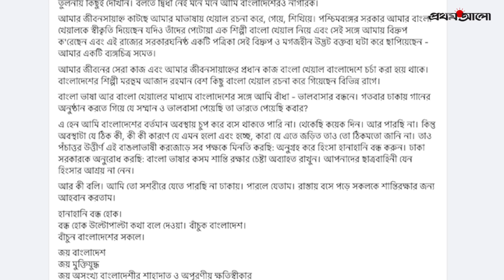কোটা আন্দোলন: ‘বাংলা ভাষার কসম, শান্তি রক্ষার চেষ্টা অব্যাহত রাখুন’ | Kabir Suman | Quota Andolon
কোটা আন্দোলন বিশ্বজুড়ে ছড়িয়ে গেছে। এবার বাংলাদেশের কোটা সংস্কার আন্দোলন নিয়ে মুখ খুললেন ভারতীয় সংগীতশিল্পী। বিস্তারিত দেখুন ভিডিওতে...